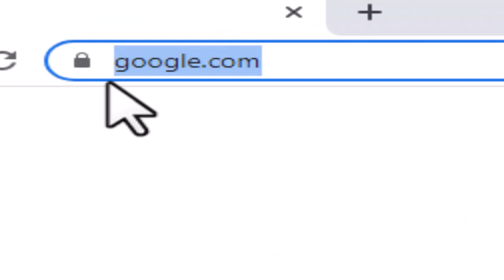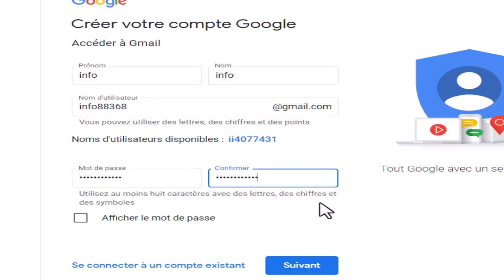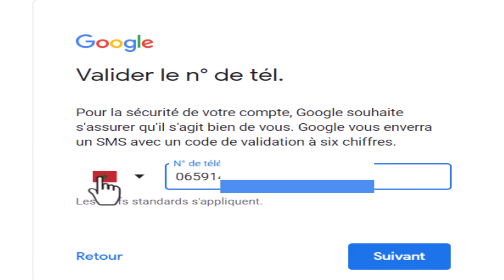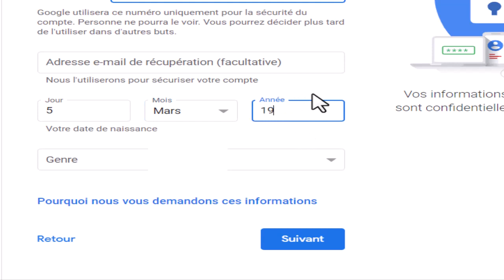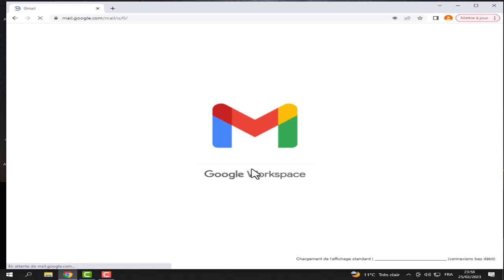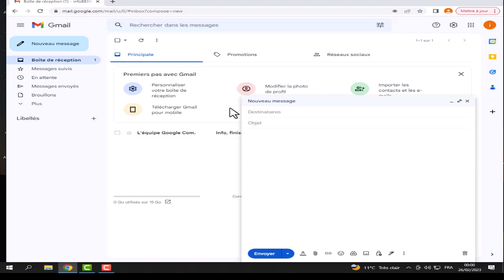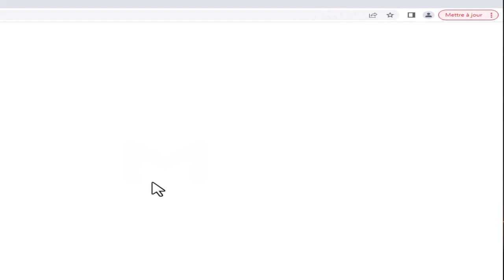كيفية انشاء حساب على جيميل créer un compte Gmail